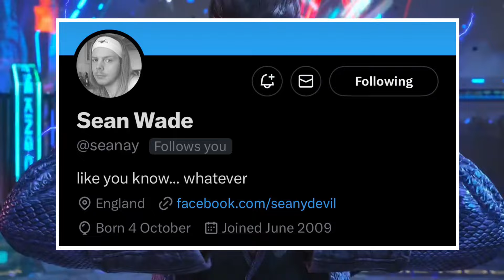Tekken 8 Leaked Season 2 Characters Lidia & Marduk & Fahkumram Datamined